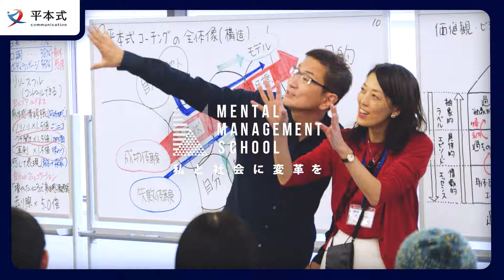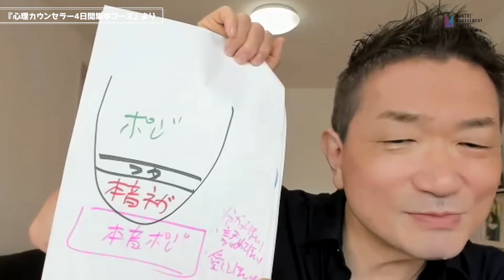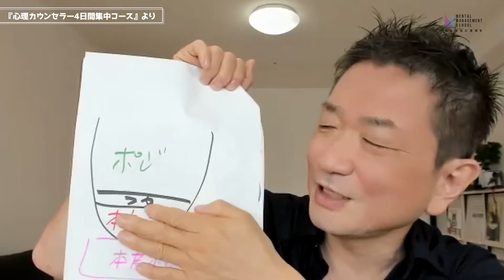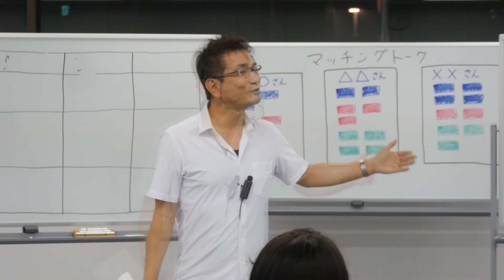【すべて教えます】37年間全財産を注ぎ込んで学んだカウンセリングスキル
子どもが一瞬で変わる「言葉かけ」 - アドラー心理学×幸福学が教える